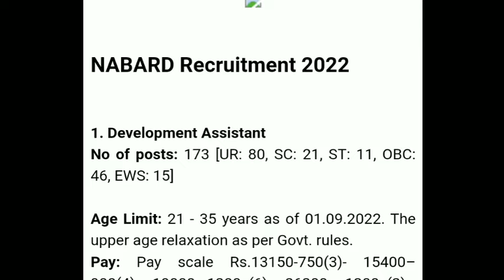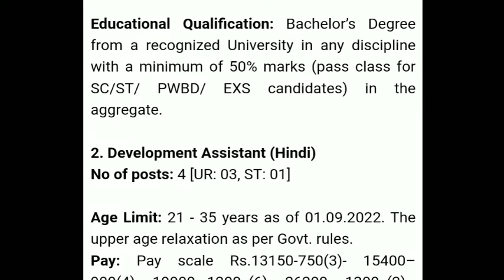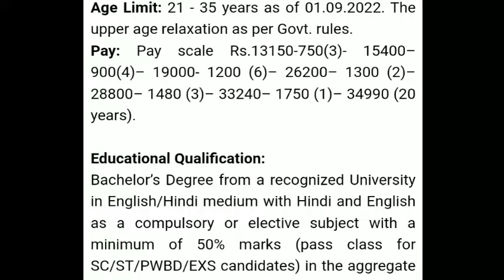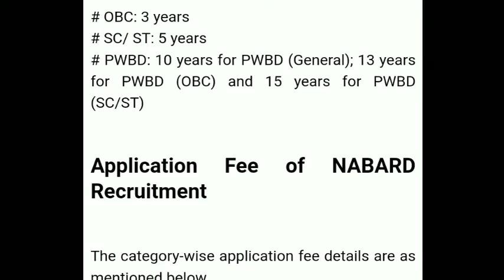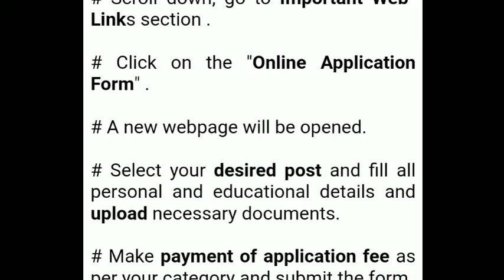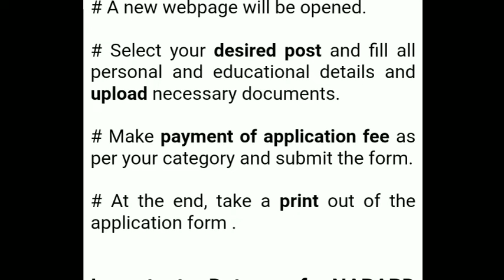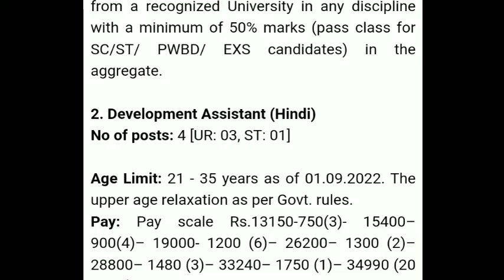NABARD Development Assistant Recruitment 2022 Notification out|All India Can apply | News Light 24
In this video I discuss about NABARD Development Assistant Recruitment 2022  | Full details,Salary,Age,Qualification,no. of post etc